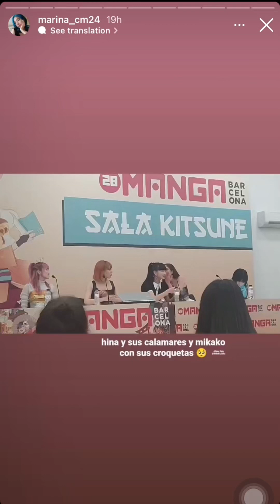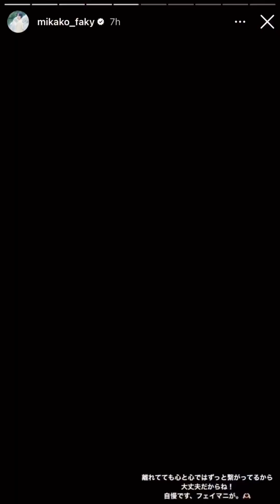Lovely Fan Memories @Barcelona Spain 2022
Day 2 concert  @MangaBarcelona 2022
Fira Barcelona Gran Via